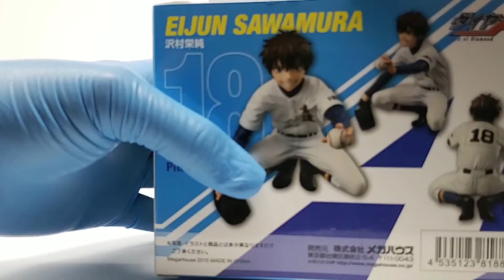Diamond no ace Unboxing Eijun Sawamura figure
Unboxing Sawamura Figure from Megahouse

the figure is approx. 3 inches tall